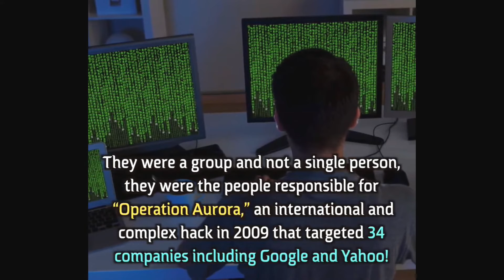Top Best Hackers Around the World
This Are The Top 10 Best Hackers Around the World